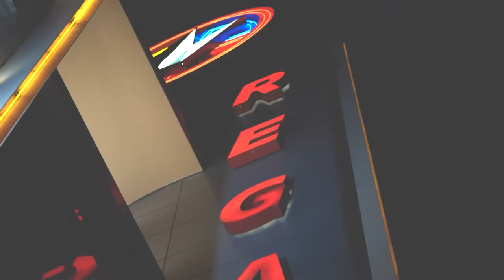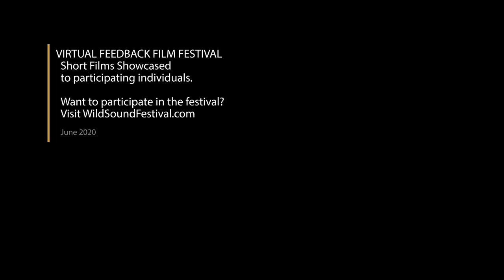In Search Of A Better World Short Film, Audience FEEDBACK from June 2020 DOC Festival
IN SEARCH OF A BETTER WORLD, 7min., Canada, Documentary
Directed by Alexei Clarke

The small city of Hi’an, China has embraced a radical new recycling solution that might just save the world.